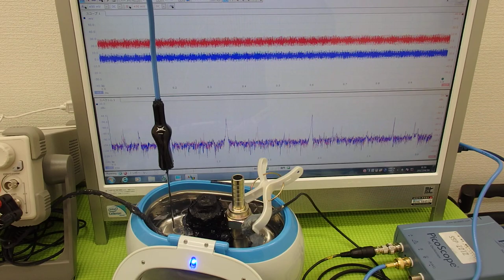オリジナル超音波実験 ultrasonic-labo